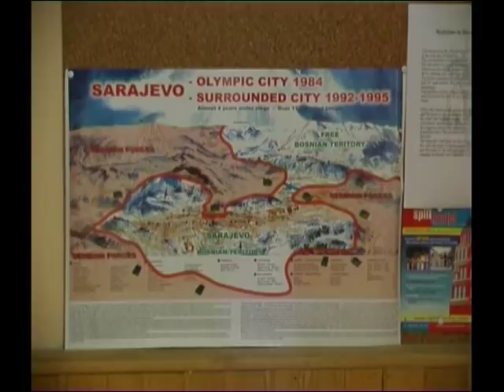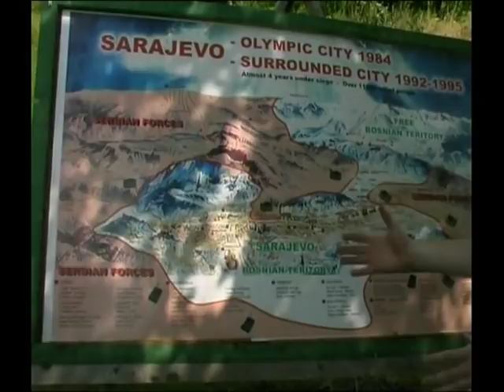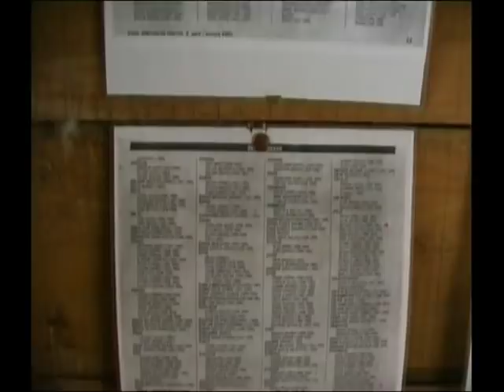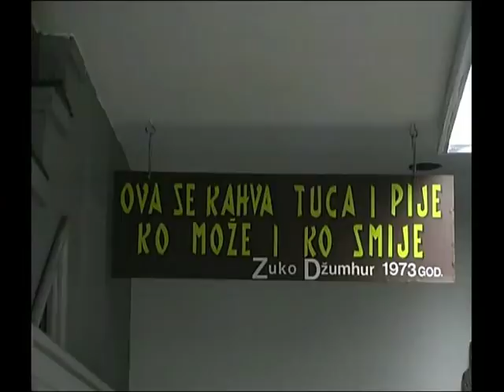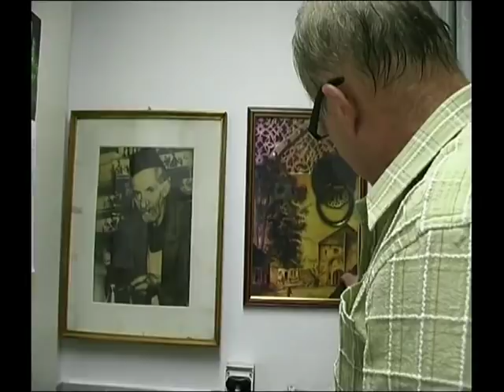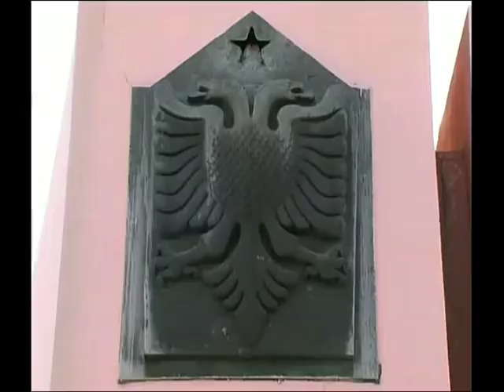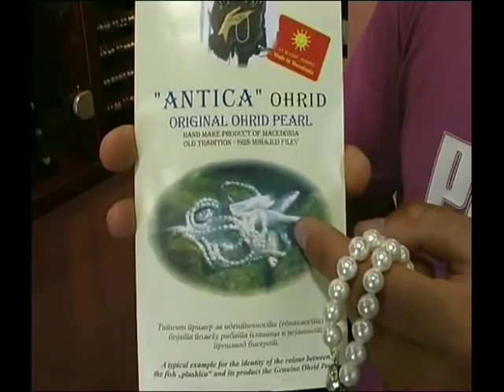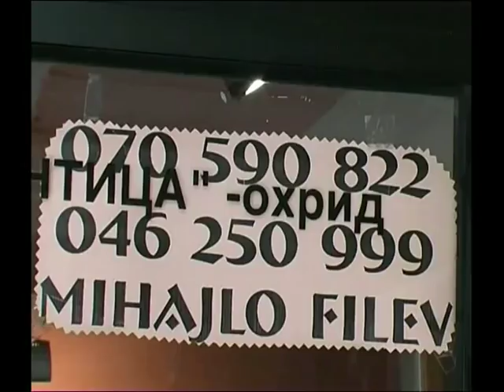Put u Kathmandu 1.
1. „Srcem Balkana"

Prođite s nama kroz samo srce Balkana i pridružite nam se na putu za Indiju. Prvi grad kojeg ćemo posjetiti je Sarajevo. Slabo prohodne ceste vode nas u Crnu Goru gdje posjećujemo manastir Ostrog i susrećemo se s prvim kvarovima na motoru. Put nas vodi u europsku zemlju s najviše nepoznanica i tajni u Albaniju. Pogledajte kako se ostvaruje albanski turistički program i kako glavni grad Tirana iz dana u dan mijenja svoje lice. Svoj put srcem Balkana završavamo na Ohridskom jezeru gdje saznajemo tajnu izrade ohridskih bisera.

„Put u Kathmandu" putopisni je serijal od 6 polusatnih nastavaka koji prati kopneno putovanje od Hrvatske do Nepala. Autor Hrvoje Ivančić vodi vas na šestomjesečno putovanje preko 10 zemalja. One su redom: Hrvatska, Bosna i Hercegovina, Crna Gora, Makedonija, Grčka, Turska, Iran, Pakistan, Indija i Nepal. Putovanje je s devijacijama dugo oko 15000 kilometara. U svih 6 nastavaka upoznajte raznolikost naroda i kultura na samome putu ali i probleme s kojima se autor susretao. Prvi dio putovanja, do Teherana odrađen je kombijem ali uslijed čestih kvarova dolazi do velikih promjena. Autorov suputnik vraća se kući, a Ivančić nastavlja sam preko Irana i Pakistana do Indije i Nepala.
Putopis je sniman u gerilskim uvjetima i na nekima od najnepristupačnijih mjesta na svijetu. Snimano 2008.